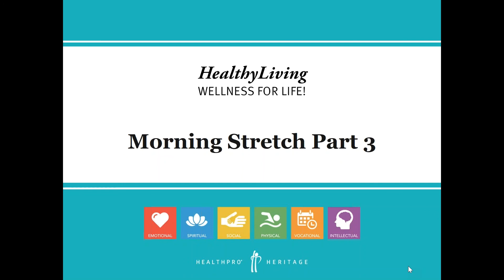HealthyLiving on the Go - Morning Stretch Part 3